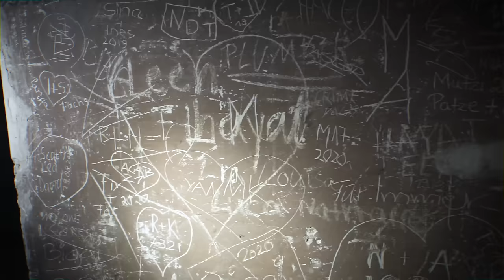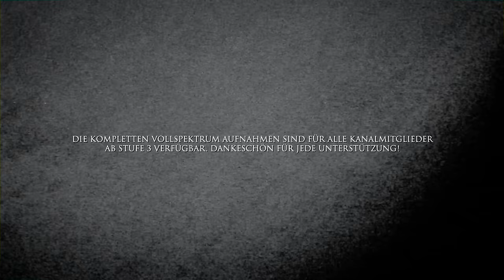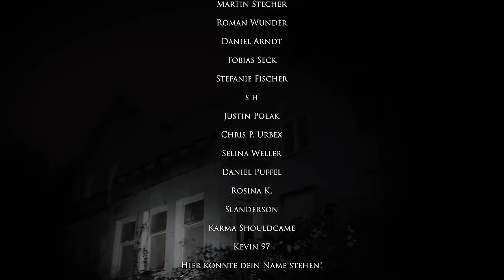ABBRUCH! Auf der Suche nach GEISTERN in SPUKSCHLOSS von 1856! ☠️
Wir machen eine paranormale Untersuchung in einem verlassenen Herrenhaus. Doch die Ergebnisse sind extrem gruselig.

00:00 Einleitung
01:55 Die Erkundung beginnt
08:50 Die Erkundung der oberen Stockwerke
15:03 Unheimliche Geräusche
19:21 Erste Untersuchung
22:50 Zweite Untersuchung
27:25 Letzte Untersuchung
32:34 Wir werden überrascht
34:54 Schlusswort

➥POSTFACH 📦
Für Pakete:
45897 Gelsenkirchen
Für Briefe:
Leon Kapluck
Postfach 200614
45841 Gelsenkirchen

➥PARTNER 🤝
WOLFGANGS - eine Familienunternehmen, welches sich auf die Herstellung von extrem hochwertige Messer spezialisiert hat.